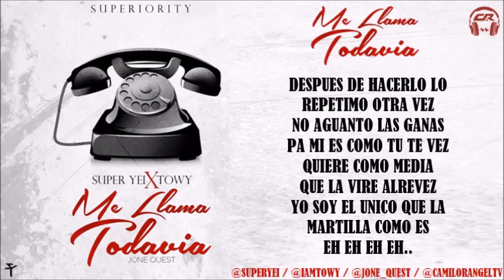Me Llama Todavia - Super Yei ft Towy (Video Lyric)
AQUI EL REMIX JUNTO A AGUS PADILLA OSQUEL GOTAY Y TOWY

Me Llama Todavia - Super Yei X Towy

Listen to ME LLAMA TODAVIA - SUPER YEI FT TOWY by Superyei np on SoundCloud

©: 2023 Superiority